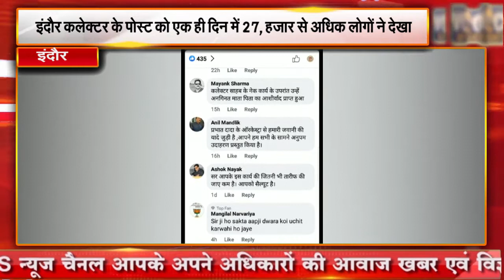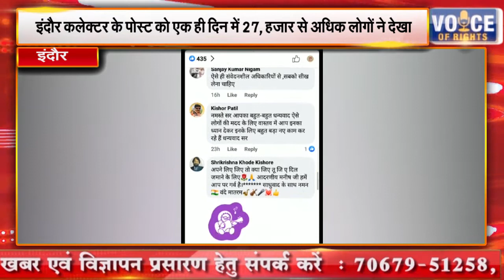इंदौर || इंदौर कलेक्टर के पोस्ट को एक ही दिन में 27, हज़ार से अधिक लोगों ने देखा